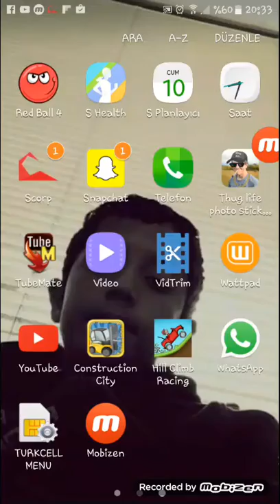Minecraft ev yapımı çok güzel oldu be